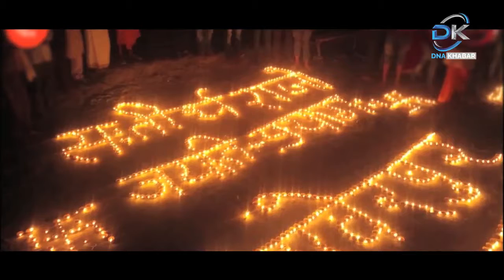why we celebrate diwali: हम दीपावली क्यों मनाते हैं, जानें दिवाली सेलिब्रेशन के ये 10 बड़े कारण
दीपावली भारत के कुछ सबसे बड़े त्योहारों में गिना जाता है। कार्तिक मास के अमावस्या को पड़ने वाले इस त्योहार को पूरी दुनिया में लोग बड़ी धूमधाम से मनाते हैं। जानिए इससे जुड़ी कुछ दिलचस्प बातें।

हर साल कार्तिक मास की अमावस्या पर पड़ने वाले दीपावली को मनाए जाने के कई कारण हैं। इस दिन सिर्फ दीयों को जलाने और खुशियों को बांटने की प्रथा नहीं है बल्कि दीपावली को मनाने के पीछे कई कारण हैं जिनसे बहुत से लोग अनजान हैं।  इस लेख को पढ़िए और जानिए कि ना ही सिर्फ हिंदुओं को बल्कि अन्य धर्मों के लोगों को भी क्यों दीपावली मनानी चाहिए।

दीपावली के दिन जन्मी थीं माता लक्ष्मी
माता लक्ष्मी धन की देवी हैं, हिंदू धर्म और शास्त्रों के अनुसार यह कहा जाता है कि समुद्र मंथन के दौरान कार्तिक मास की अमावस्या के दिन समुद्र मंथन करते समय मां लक्ष्मी की उत्पत्ति हुई थी। इसीलिए दीपावली के दिन माता लक्ष्मी का जन्मदिन मनाया जाता है और उनकी पूजा की जाती है।
भगवान विष्णु ने बचाया था माता लक्ष्मी को
भगवान विष्णु का पांचवां अवतार वामन अवतार है। हिंदू कथाओं में यह बहुत प्रसिद्ध कथा है जिसमें भगवान विष्णु के वामन अवतार ने माता लक्ष्मी को राजा बाली के गिरफ्त से बचाया था। इसीलिए इस दिन दीपावली को मां लक्ष्मी की पूजा करके श्रद्धा भाव से मनाया जाता है।
कृष्ण ने नरकासुर का किया था वध
जब राक्षस राजा नरकासुर ने तीनों लोकों पर आक्रमण कर दिया था और वहां रहने वाले देवी-देवताओं पर अत्याचार कर रहा था तब श्री कृष्ण ने नरकासुर का वध किया था। उसका वध करके श्री कृष्ण ने 16,000 महिलाओं को उसके कैद से आजाद किया था। इस जीत की खुशी को 2 दिन तक मनाया गया था जिसमें दीपावली का दिन मुख्य है। दिपावली पर्व का दूसरा दिन नरक चतुर्दशी के नाम से भी जाना जाता है।
पांडवों की हुई थी वापसी
हिंदू धर्म के एक महाकाव्य महाभारत के अनुसार कार्तिक अमावस्या के ही दिन पांडव 12 साल के वनवास के बाद लौटे थे। उनके आने की खुशी में प्रजा ने उनका स्वागत दीयों को जलाकर किया था।

भगवान राम की हुई थी जीत
हिंदू धर्म के दूसरे महाकाव्य रामायण के अनुसार कार्तिक मास की अमावस्या के दिन ही भगवान श्री राम माता सीता और अपने भाई लक्ष्मण के साथ लंका पर विजय प्राप्त करके अयोध्या वापस लौटे थे। भगवान श्रीराम, माता सीता और लक्ष्मण जी के आने की खुशी में पूरा अयोध्या झूम उठा था और दीयों के प्रकाश से उन तीनों का स्वागत किया गया था। इस दिन को भगवान श्री राम के जीत की खुशी के तौर पर भी मनाया जाता है।
दीपावली के ही दिन विक्रमादित्य का हुआ था राज तिलक
बहु पराक्रमी राजा विक्रमादित्य का राजतिलक दीपावली के दिन ही हुआ था। राजा विक्रमादित्य को उदारता, साहस और वीरता के लिए जाना जाता है।
आर्य समाज के लिए है बेहद खास है यह दिन
भारतीय इतिहास में इस दिन 19वीं सदी के विद्वान महर्षि दयानंद ने आज के ही दिन निर्वाण को प्राप्त किया था। महर्षि दयानंद को हम आर्य समाज के संस्थापक के तौर पर जानते हैं। उन्होंने इंसानियत और भाईचारे को बढ़ावा दिया था।
जैन के लिए है एक विशेष दिन
दीपावली के दिन ही जैन धर्म के संस्थापक महावीर तीर्थंकर ने निर्वाण प्राप्त किया था। एक तपस्वी बनने के लिए उन्होंने अपने शाही जिंदगी और परिवार का त्याग किया था। व्रत और तप को अपनाकर उन्होंने निर्वाण को प्राप्त किया था। यह कहा जाता है कि 43 की उम्र में उन्होंने ज्ञान प्राप्त कर लिया था और जैन धर्म को विस्तार दिया था।

सिखों के लिए दीपावली का है बहुत महत्व
सिखों के तीसरे गुरु अमर दास ने दीपावली के दिन को एक विशेष दिन का दर्जा दिया था जब सारे सिख उनके पास आकर उनका आशीर्वाद लेते थे। दीपावली के दिन ही 1577 में पंजाब के अमृतसर जिले में स्वर्ण मंदिर का शिलान्यास हुआ था। दीपावली का दिन सिखों के लिए इसलिए भी महत्वपूर्ण है क्योंकि 1619 में उनके छठवें गुरु हरगोविंद को मुगल शासक जहांगीर ने 52 राजाओं के साथ ग्वालियर किले से आजाद किया था।
पोप जॉन पॉल की दीपावली स्पीच
1999 में दीपावली के शुभ अवसर पर पोप जॉन पॉल ने भारत के एक चर्च में eucharist का प्रबंध किया था। जिस दिन उन्होंने अपने माथे पर तिलक लगाकर अपने भाषण में दीपों के त्योहार दीपावली पर भाषण दिया था।